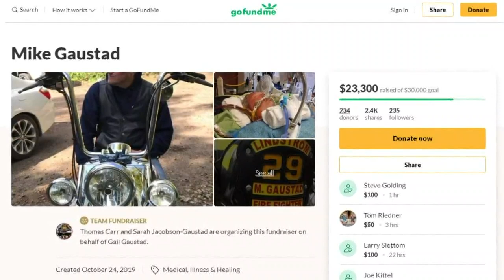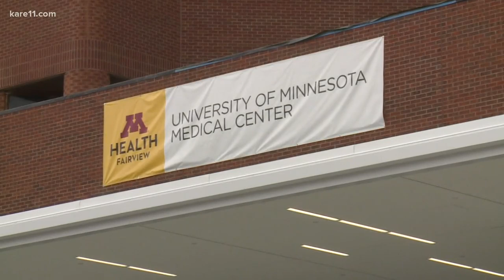Lindstrom firefighter gets life-saving double lung transplant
The family of Mike Gaustad is waiting to see if his double lung transplant was successful.